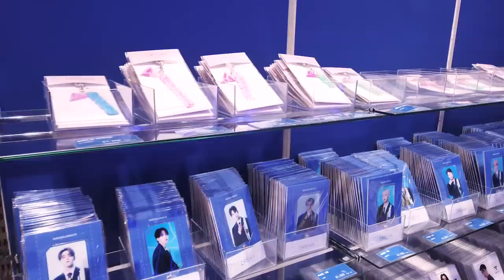SEVENTEEN 'BE THE SUN' : THE CITY TOKYO